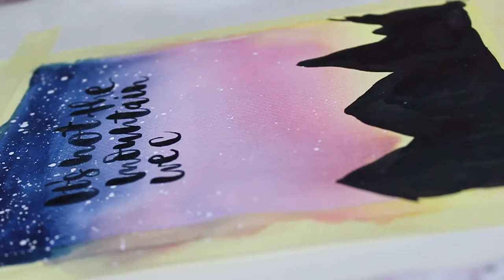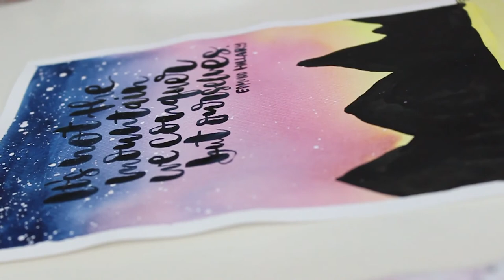Night Sky | WATERCOLOR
Night Sky | AQUARELL